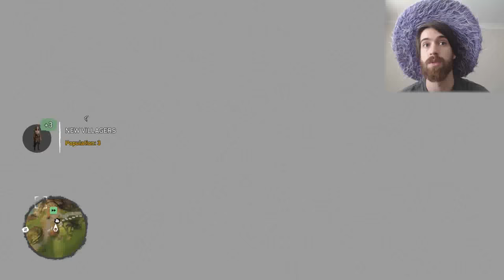I HAVE A CUTE PET OWL! | Far Cry Primal: Part 2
Oh and I also get murdered by several different animals but hey, I got a bird.